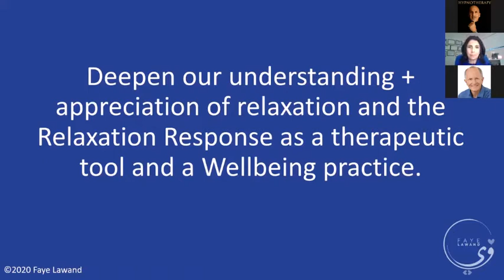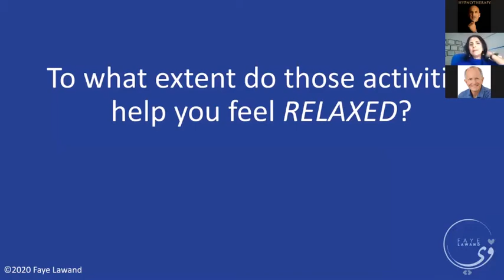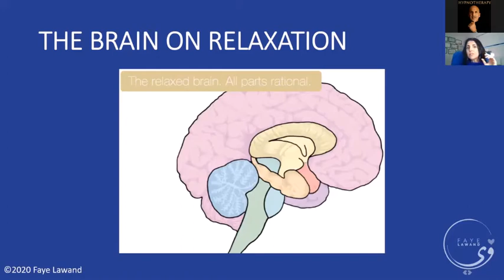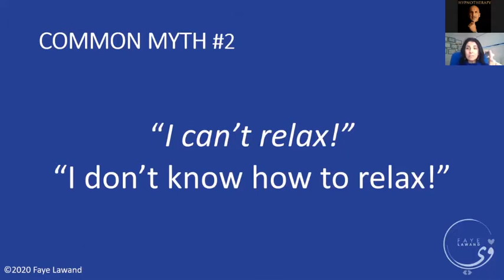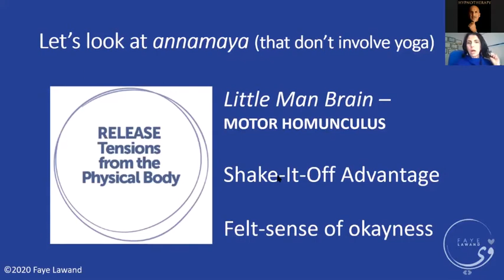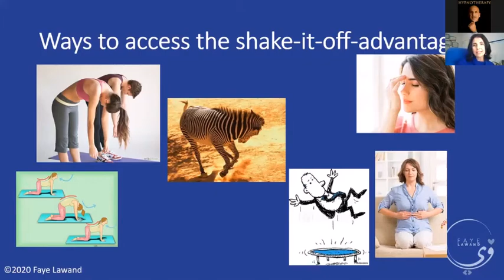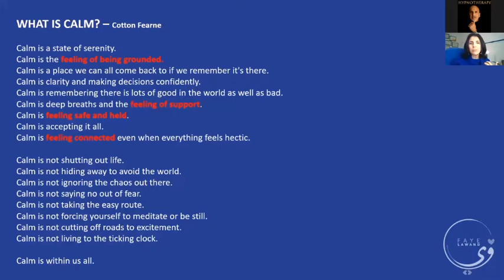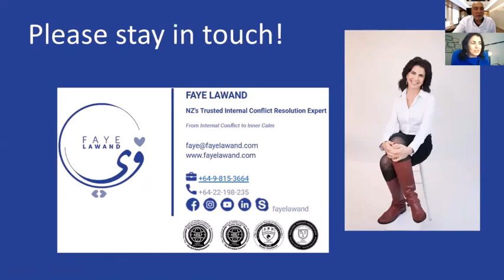A Masterclass on Understanding the Relaxation Response